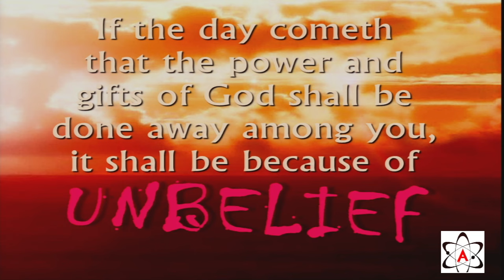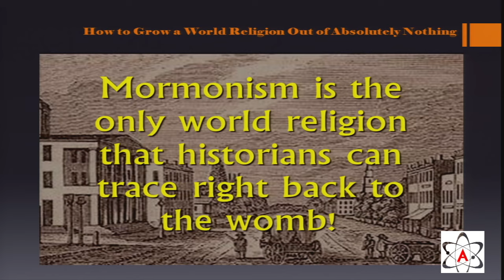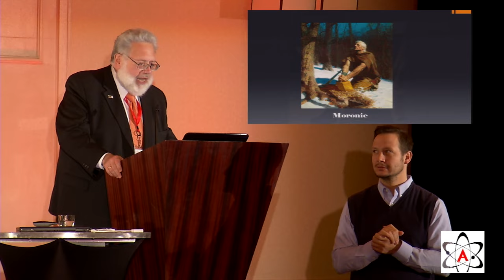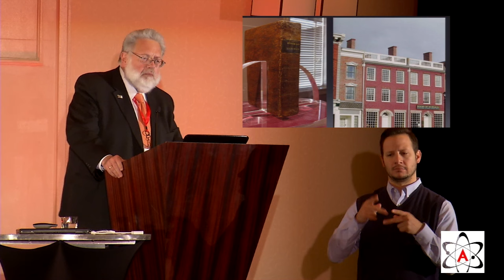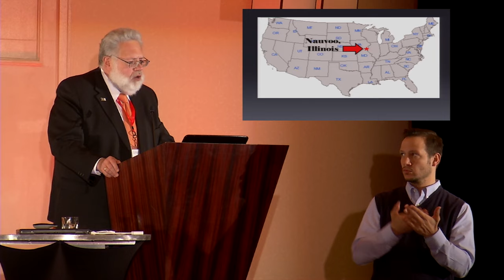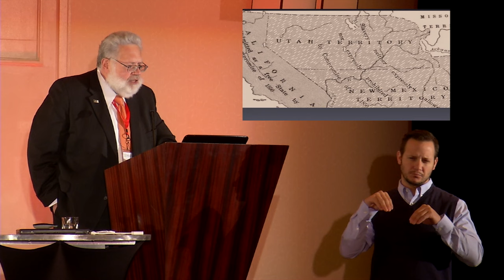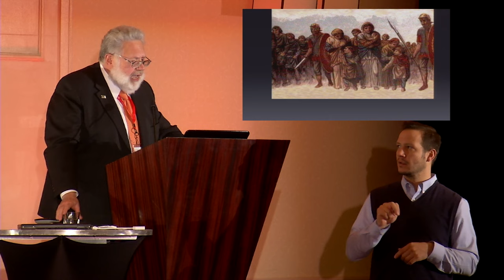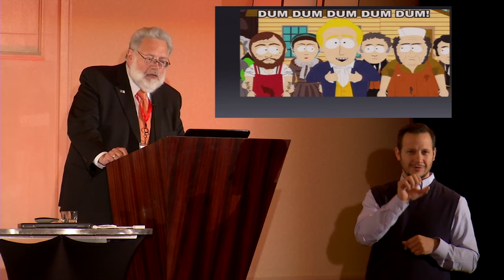Tom Flynn – How to Grow a World Religion Out of Absolutely Nothing (2014 National Convention)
Tom Flynn speaking at the 2014 American Atheists National Convention in Salt Lake City, UT

Tom Flynn is the Executive Director of the Council for Secular Humanism, Editor of Free Inquiry magazine, and director of the Robert Green Ingersoll Birthplace Museum. A journalist, novelist, entertainer, and freethought historian, Tom’s writings include two antireligious black comedy science fiction novels: Nothing Sacred (2004) and Galactic Rapture (2000)